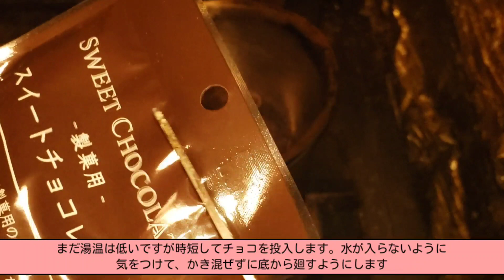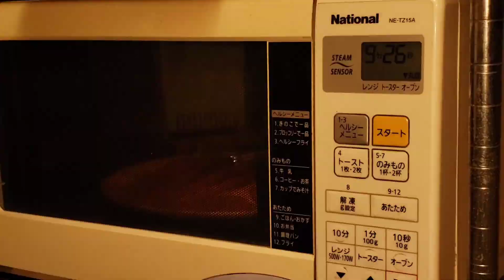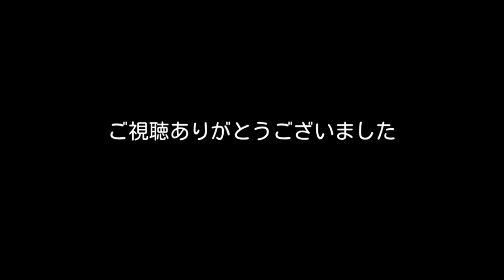【食べれるストロー】その５ 試作④ テテテ テンパリング失敗（ゆっくりボイス使用）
紙ストローは人類にはまだ早すぎたのです。
紙ストローよりも環境と人に優しいのは［食べれるストロー］だと思ったことから市販のお菓子、トッポやピコラを参考に試作してゆく動画を素人の興味から制作中です。

やや誇張した小汚ない表現は意図的なものです。不快になった方ごめんなさいです

関連動画
【トッポおみくじ】あなたの運勢は？
もしも　おいしいトッポがおみくじだったら？
What if the delicious ［Toppo］ was an omikuji lottery?

【食べれるストロー】その１　作る　まずは市販のお菓子でテスト　（ゆっくりボイス使用）

【食べれるストロー】その２　試作① 対戦よろしくお願いします（ゆっくりボイス使用）

【食べれるストロー】その３　試作②　焼き型を探して（ゆっくりボイス使用）

【食べれるストロー】その4　試作③　プロトタイプ完成＆トッポおみくじ（ゆっくりボイス使用）

VLLO
background eraser
SplitVoice